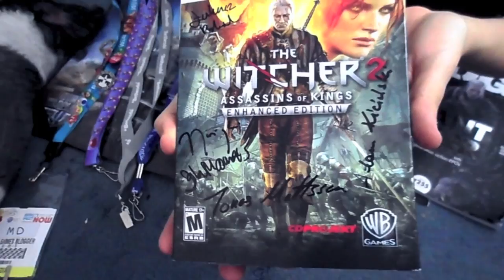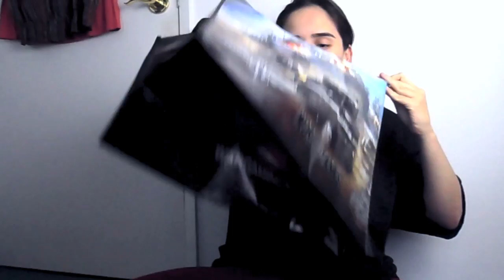E3 2013 Swag and Stories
Since a lot of you have been asking me if I got any E3 swag, I thought I'd just go ahead and show you what I got and also talk about some cool experiences :D